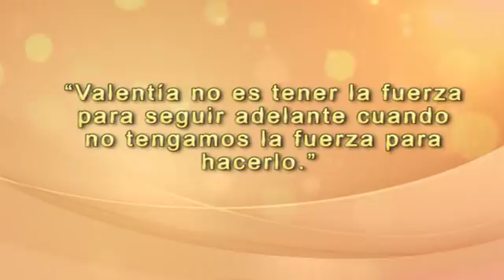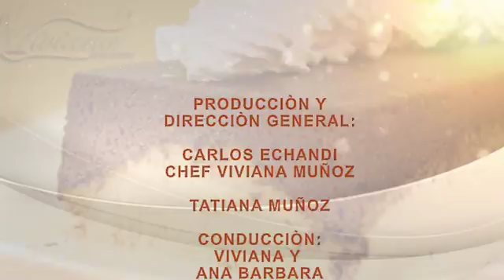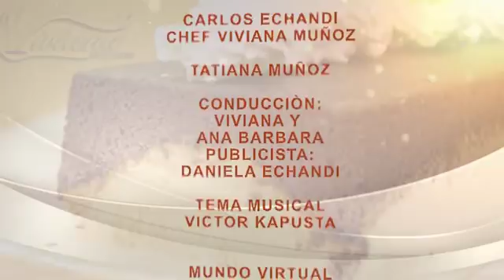POSTRE DE HELADO (JUEVES 25 ENO.18 VIVIANA EN TU COCINA)